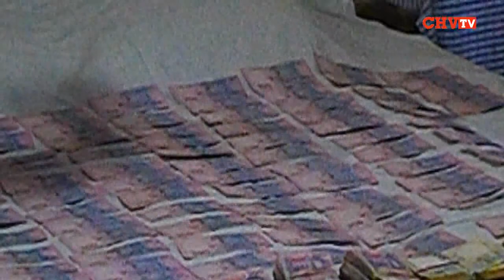На Буковині за вимагання 810 тис. грн. СБУ затримала чиновника районної ради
Співробітники СБУ спільно з працівниками обласної прокуратури викрили протиправну діяльність заступника голови однієї з районних рад м.Чернівці, який вимагав та отримав 810 тис. гривен.
Чиновник, за сумісництвом депутат районної ради, вимагав гроші від директора однієї з місцевих комерційних структур за сприяння у погодженні проекту реконструкції підприємства та за нестворення перешкод у здійсненні підприємницької діяльності. Перестраховуючись, чиновник використав схему отримання грошей через підставних осіб.
2 червня ц.р., у рамках відкритого кримінального провадження, за фактом одержання неправомірної вигоди правоохоронці затримали посадовця у центрі Чернівців.
За матеріалами СБУ слідчим прокуратури інформацію внесено до Єдиного реєстру досудових розслідувань за ознаками скоєння злочину, передбаченого ч.5 ст.368 (одержання неправомірної вигоди в особливо великому розмірі або вчинене службовою особою, яка займає особливо відповідальне становище) Кримінального кодексу України. Санкція статті передбачає позбавленням волі на строк від 8 до 12 років з позбавленням права обіймати певні посади чи займатися певною діяльністю на строк до 3 років та з конфіскацією майна.
Наразі триває слідство.